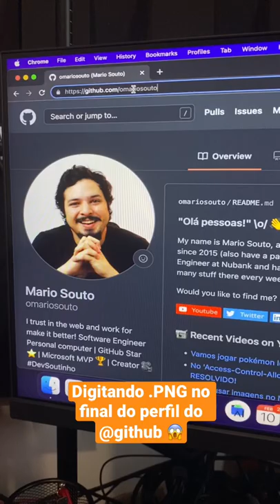DevDicas pegando foto de perfil para fazer upload em algum lugar!